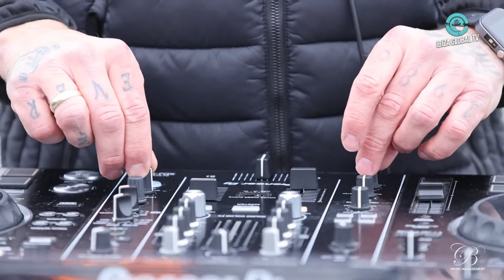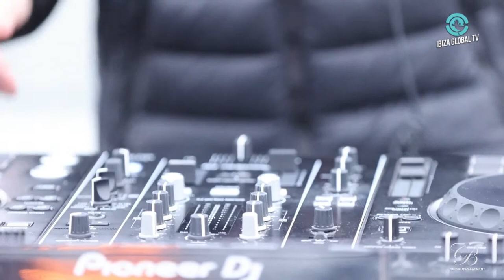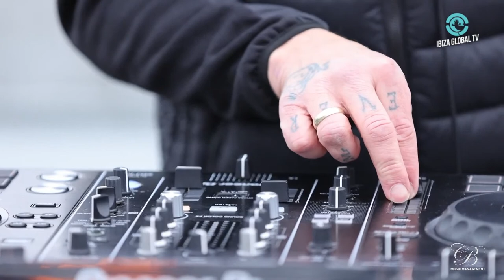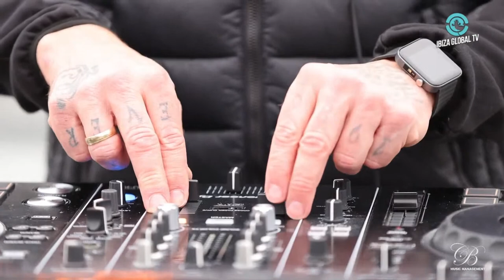HANNES BRUNIIC - SALZBURG (AUSTRIA) - GLOBAL NYE FESTIVAL